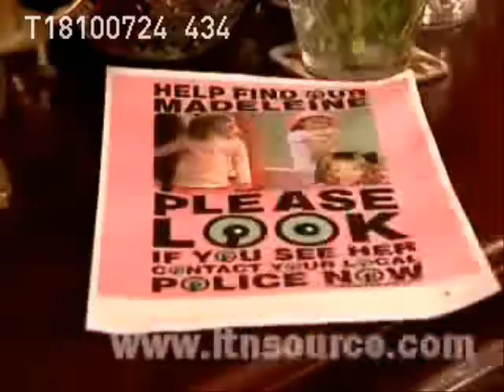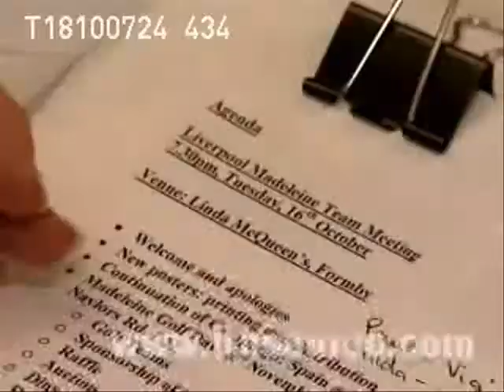Madeleine Campaign - ITN